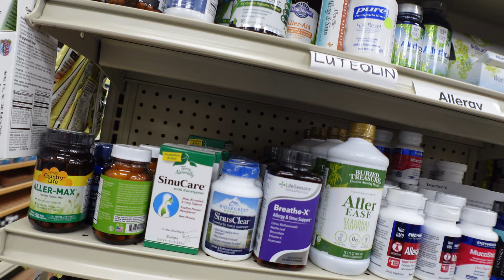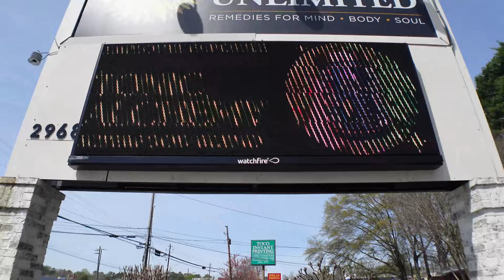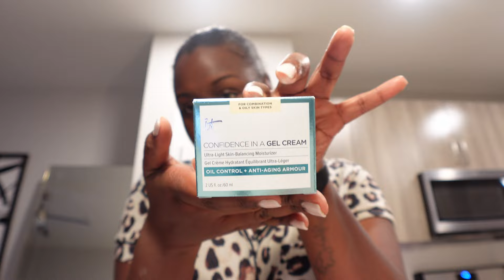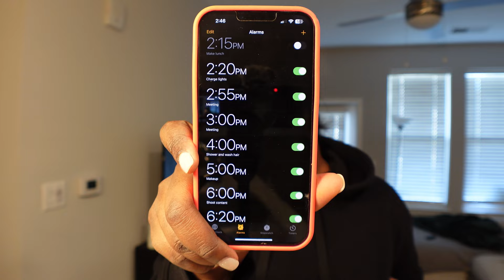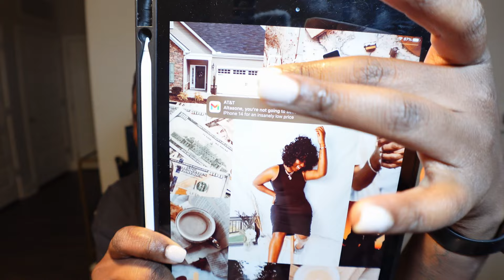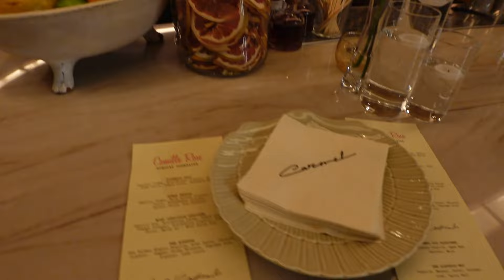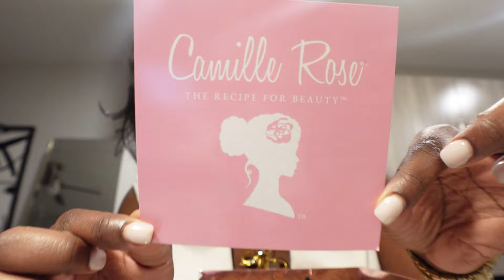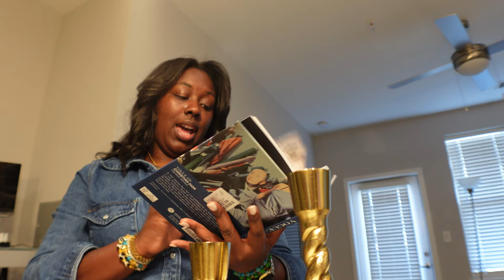Weekly Vlog - Youtube Partner ?!!! ,Camille Rose Event, Home Decor and More....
Hey Yall ! This VLOG is a long one and full of events and me running my mouth per usual . THANK YOU ALL SOOOO MUCH for rocking with me on this journey and constantly supporting me. Its much appreciated :-)

New Perfume Pick-Ups
Kayali Pistachio Gelato
Valentino Born in Roma EDP
YSL Libre
Prada Paradoxe
Sweet on the Outside

New Makeup Pick-Ups

Danessa Myricks Skin Tint
ABH Cotton Candy Lipgloss
ABH Stripped Lipstick
Elf Power Grip Primer
Danessa Myricks Groundworks Palette
Fenty Eaze Drop
Fenty Tint Stick
One Size Setting Powder
Sephora Foundation Brush
Nars Concealer
Too Faced Born This Way Concealer
Morphe Setting Spray
Loreal Volumounous Primer
Bad Gal Bang Mascara

Outfit Details:
Cargo Pants:
Bomber Jacket:

Amazon Storefront: